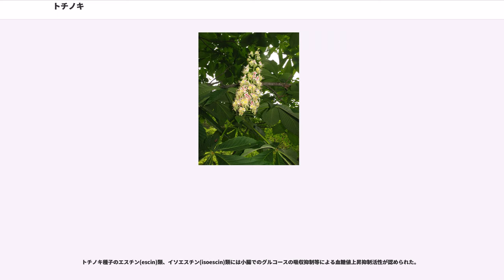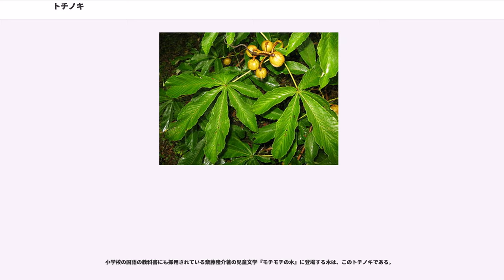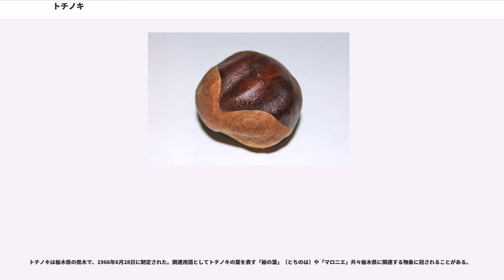トチノキ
トチノキ（栃、橡、栃の木、学名："Aesculus turbinata"）とは、ムクロジ科（クロンキスト体系ではトチノキ科とする）トチノキ属の落葉広葉樹。

近縁種でヨーロッパ産のセイヨウトチノキ ("Aesculus hippocastanum") が、フランス語名「マロニエ：marronnier」としてよく知られている。

落葉性の高木で、温帯の落葉広葉樹林の重要な構成種の一つ。水気を好み、適度に湿気のある肥沃な土壌で育つ。谷間では、より低い標高から出現することもある。サワグルミなどとともに姿を見せることが多い。

大木に成長し、樹高25m、直径1mを超えるものが少なくない。葉も非常に大きく、全体の長さは50cmにもなる。長い葉柄の先に倒卵形の小葉5-7枚を掌状につけ（掌状複葉）、葉は枝先に集まって着く。

5月から6月に、葉の間から穂状の花が現れる。穂は高く立ち上がり、個々の花と花びらはさほど大きくないが、雄しべが伸び、全体としてはにぎやかで目立つ姿である。花は白〜薄い紅色。

初秋に至り、実がみのる。ツバキの実に似た果実は、熟すにつれて厚い果皮が割れ、少数の種子を落とす。種子は大きさ、艶、形ともにクリに似ているが、色は濃く、球状をしている。一般的に「栃の実」と呼ばれて食用にされるのは、この種子である。（後述）

日本では東日本を中心に分布し、特に東北地方に顕著に見られる。

木材として利用される。木質は芯が黄金がかった黄色で、周辺は白色調。綺麗な杢目がでることが多い。また真っ直ぐ伸びる木ではないので変化に富んだ木材となりやすい。比較的乾燥しにくい木材ではあるが、乾燥が進むと割れやすいのが欠点である。巨木になり、大材が得られるのでかつては臼や木鉢の材料にされたが、昭和中期以降は一枚板のテーブルに使用されることが多い。乱伐が原因で産出量が減り、21世紀頃にはウォールナットなどと同じ銘木級の高価な木材となっている。

種子はデンプンやタンパク質を多く含み、「栃の実」として渋抜きして食用になる。食用の歴史は古く、縄文時代の遺跡からも出土している。例えば埼玉県川口市の赤山遺跡では栃の実の加工工場ともいうべき施設があったことがわかっており、大型の土器、臼代わりに利用された石、木製の水槽などが出土している。渋抜きはコナラやミズナラなどの果実（ドングリ）よりも手間がかかり、長期間流水に浸す、大量の灰汁で煮るなど高度な技術が必要だが、かつては耕地に恵まれない山村ではヒエやドングリと共に主食の一角を成し、常食しない地域でも飢饉の際の食料（救荒作物）として重宝され、天井裏に備蓄しておく民家もあった。積雪量が多く、稲作が難しい中部地方の山岳地帯では、盛んにトチの実の採取、保存が行われていた。そのために森林の伐採の時にもトチノキは保護され、私有の山林であってもトチノキの勝手な伐採を禁じていた藩もある。また、各地に残る「栃谷」や「栃ノ谷」などの地名も、食用植物として重視されていたことの証拠と言えよう。山村の食糧事情が好転した現在では、食料としての役目を終えたトチノキは伐採され木材とされる一方で、渋抜きしたトチの実をもち米と共に搗いた栃餅（とちもち）が現在でも郷土食として受け継がれ、土産物にもなっている。

粉にひいたトチの実を麺棒で伸ばしてつくる栃麺は、固まりやすく迅速に作業しなければならず、これを栃麺棒を振るうという。これと、慌てることを意味する「とちめく」を擬人化した「とちめく坊」から「狼狽坊」（栃麺棒、とちめんぼう）と呼ぶようになり、「狼狽坊を食らう」が略されて「面食らう」という動詞が出来たとされている。
トチノキの若芽の粘液をたむしの患部に塗る伝統的民間療法が長野県秋山郷地域などにみられる。

トチノキ種子のエスチン(escin)類、イソエスチン(isoescin)類には小腸でのグルコースの吸収抑制等による血糖値上昇抑制活性が認められた。

花はミツバチが好んで吸蜜に訪れ、養蜂の蜜源植物としても重要であったが、拡大造林政策などによって低山帯が一面針葉樹の人工林と化していき、トチノキなどが多い森林は減少し日本の養蜂に大きな打撃を与えた。

そのほか、街路樹に用いられる。パリの街路樹のマロニエは、セイヨウトチノキといわれ実のさやに刺がある。また、マロニエと米国産のアカバナトチノキ ("Aesculus pavia") を交配したベニバナトチノキ ("Aesculus x carnea") も街路樹として...